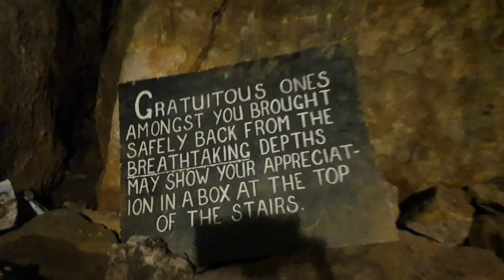Inside Blue John Cavern 🇬🇧| 4K| Didn't expect this in Castleton Peak District | Travel Vlog 2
This cavern was made of such sophisticated history and facts that we, as a family have not encountered before. The world famous Blue John Cavern in Castleton in the Peak District has been said to be the finest that can be seen by the general public in Western Europe. They have great facilities including their new café to enjoy a light snack before or after the tour of the cavern. The cavern takes its name from the semi-precious mineral Blue John, which is still mined in small amounts outside the tourist season and made locally into jewellery. The deposit itself is about 250 million years old. The miners who work the remaining seams are also the guides for underground public tours. This place was a blast to visit and it was a pleasure to go inside a cavern for the first time. The mineral veins of the Peak District were formed during the late Carboniferous and Early Permian times, when the limestones were at a depth of 3 kilometres (1.9 mi). The minerals were deposited in veins by layers of crystals precipitating from hot fluids coating the walls of fractures, caves, and other cavities. All really interesting. Either way, hope you guys enjoyed. We are losing subs now, unfortunately, due to the subs being known as 'spam' but we're happy to keep on making vids and making y'all happy.